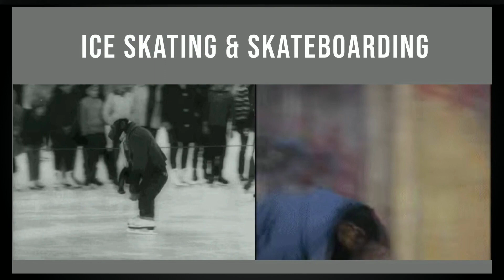Fast & Furious: Chimps on a Mission for Bananas | Comedy Gold!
An older man encounters a group of chimpanzees hitchhiking in Banana Nuts Village. Things take a wild turn when, on the way to Mark & Spender, the man is held at gunpoint by the chimps, forced out of the car, and one of them takes over the wheel.

The police quickly intervene, locating the chimpanzees at the store with a shopping cart full of bananas. The chimpanzees admit to taking over the car but deny the gunpoint accusation, claiming they used a banana. The police find only a banana peel in the stolen vehicle, issuing a warning.

The story unveils the residents' obsession with bananas, leading them to do various jobs to secure a stable income for their banana cravings. They borrow, work hard, and participate in competitions to ensure a steady banana supply. The village, appropriately named Banana Nuts, reflects their craziness for bananas.

The residents showcase their diverse skills, from dishwashing to pet services, Medicare, and even competing in cycling, dog riding, and goat riding. They are adept at various activities, from skating to playing numerous musical instruments, all to ensure a continuous flow of bananas.

The video humorously suggests that encountering hitchhiking chimpanzees in Banana Nuts comes with three options: ignore them, give them a ride and risk a speeding ticket, or simply hand over your keys and find another way home. This quirky tale highlights the lengths the residents go to for their beloved bananas.